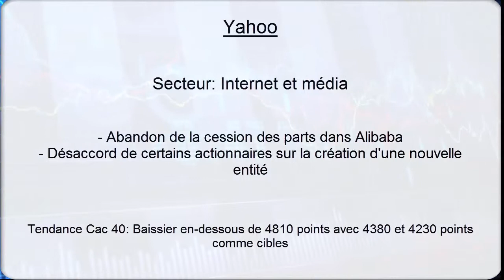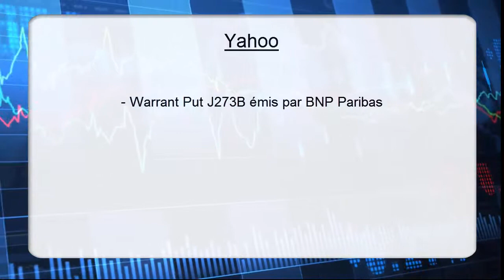Avis d’Expert Yahoo: Warrant Put J273B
Graphiquement, les cours ont cassé une ligne de tendance haussière en place depuis octobre, alors que le RSI a fait de même avec une droite ascendante en place depuis la mi-août. Ainsi tant que 34.7 dollars reste résistance, la formation d'une nouvelle jambe de baisse est attendue en direction de 30.3 et 29 dollars.